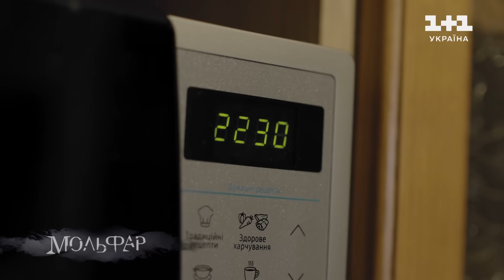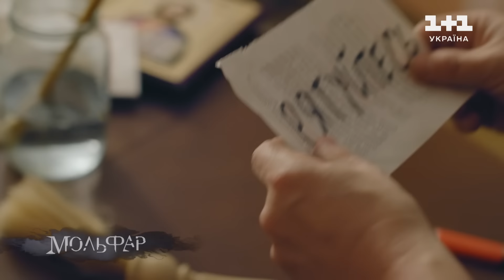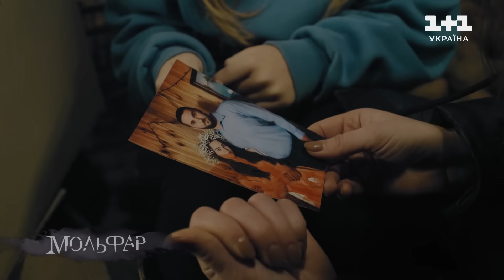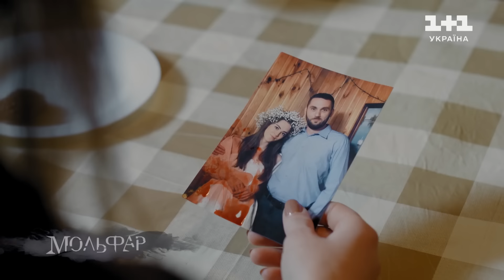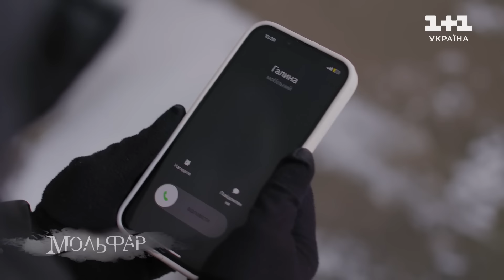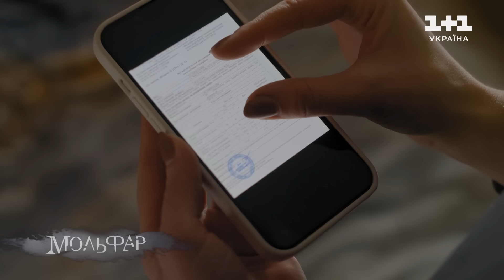Потойбічна наречена. Мольфар. 2 сезон. 17 серія | СЕРІАЛ НА 1+1 УКРАЇНА | МІСТИКА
Дивись онлайн серіал Мольфар – 2 сезон 17 серія, Потойбічна наречена.

Рік тому чоловік Людмили Бойко помер. Вона з дочкою Альбіною важко переживала втрату. Людмила продала квартиру в місті й купила будинок у селі, сподіваючись знайти тут душевний спокій. Та не судилося...

З давніх часів люди, що володіють надприродними здібностями, називаються мольфарами. При цьому їх головним знаряддям є різні закляття і зілля. Не всі можуть відвідати настільки незвичайних людей: тільки ті, хто має лише чисті і добрі думки. "Мольфар" повідає глядачеві історію про мага. Він проживає у віддаленому будинку, який розташований біля озера.

Новий сезон серіалу - продовження улюбленої історії глядачів після восьмирічної перерви.
Мольфара грає актор Євген Волошенюк. Він продовжує нести військову службу, поєднуючи зі зйомками у серіалі та грою на театральній сцені.